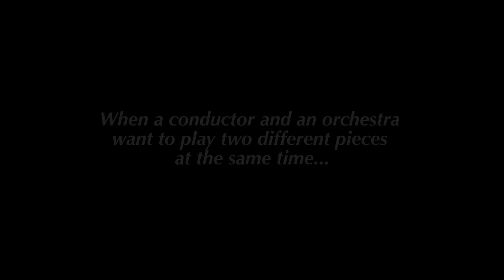VENUS ORCHESTRA - Mozart vs. Anderson